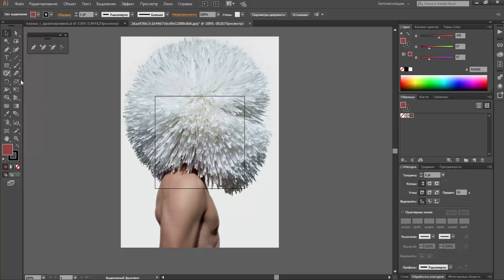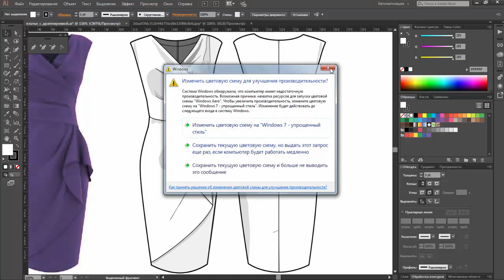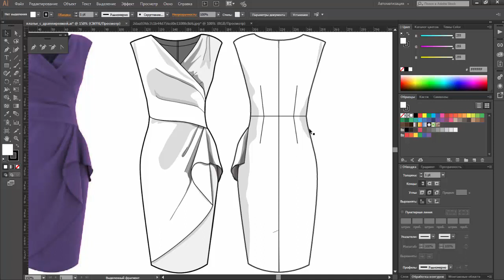Нарядное платье комментарии